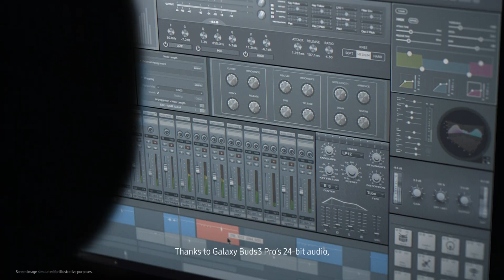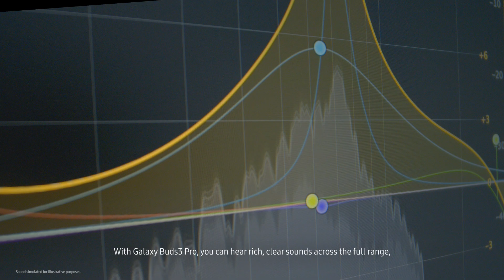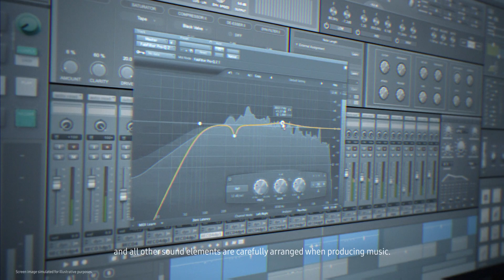Galaxy Buds3 Pro: Ammattilaisten suosittelema -ENHYPEN | Samsung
Tutustu, mitä ENHYPEN ja heidän tuottajansa ajattelevat täysin uudesta Galaxy Buds3 Prosta. Sen erittäin korkealaatuisen äänen ansiosta voit nauttia ylivoimaisesta äänikokemuksesta, jota Galaxy AI parantaa.